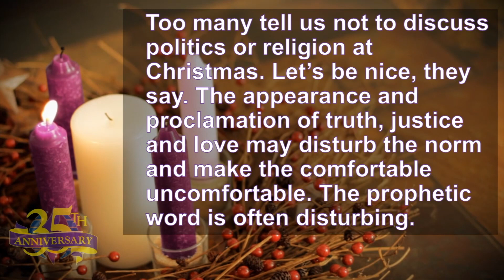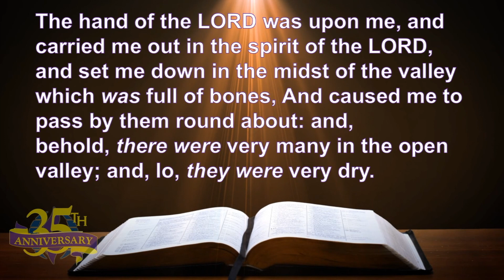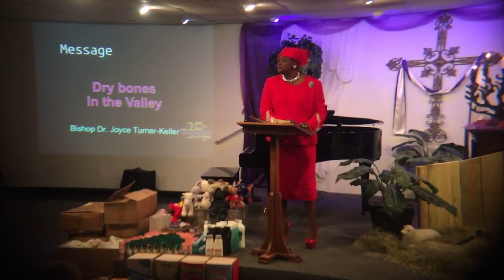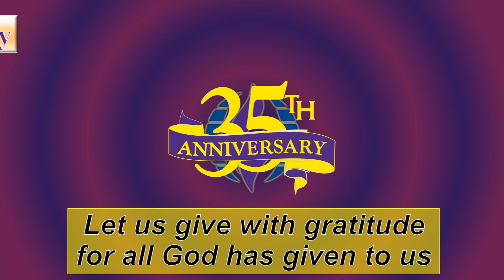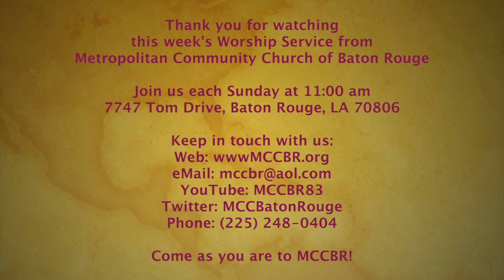12/09/18, Dry bones in the Valley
Sunday Morning Worship Service from Metropolitan Community Church of Baton Rouge (MCC and MCCBR).
Taped live on Sunday, December 09, 2018
Message: Dry bones in the ValleyGuest Speaker: Bishop Dr. Joyce Turner-Keller
James Hartman, Interim Pastoral Leader, MCC Baton Rouge